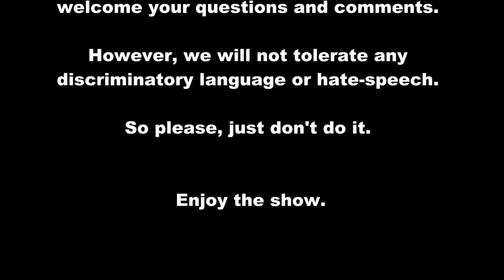Episode 11: Fear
It’s almost Halloween. Living as a trans person can be scary. The world is not always welcoming and everyone has to navigate the hostilities they encounter. This week Shannon & Rachel discuss their fears surrounding, safety, health, and emotional wellbeing.

LISTEN

MUSIC

Theme: "Seize The Day"
by Jens Kiilstofte

Do you have questions, comments, or topics you’d like us to cover?